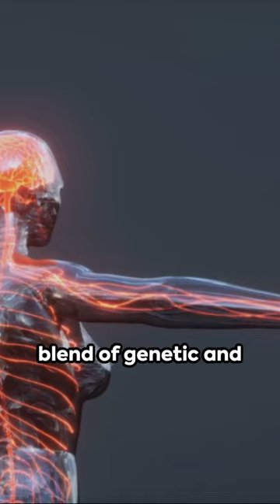Breaking Down Fibromyalgia: Insights into Chronic Pain and Fatigue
@Maur756 This video offers a brief yet insightful look into fibromyalgia, a chronic condition characterized by widespread pain, fatigue, and other symptoms. Discover what fibromyalgia is, how it affects those who live with it, and the challenges in diagnosing this often misunderstood illness